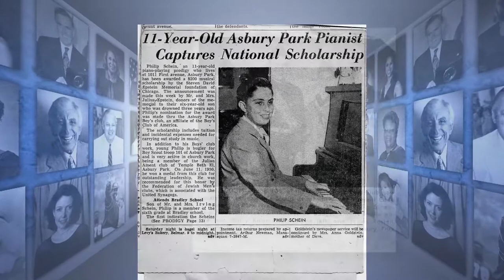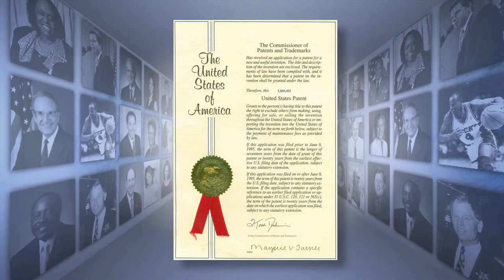Oncologist Dr. Philip Schein Enters Boys & Girls Club Hall of Fame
Dr. Philip Schein recalls how Boys & Girls Club helped him become a world authority in treating cancer and professor of medicine and pharmacology.